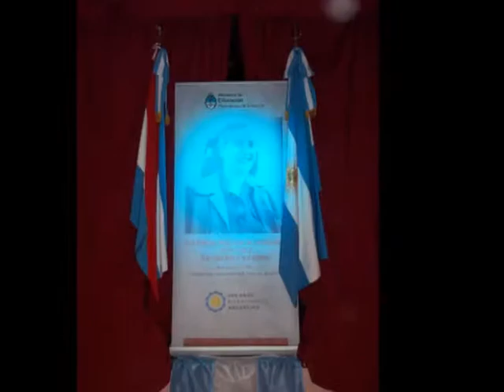Escuela Municipal de Artes y Oficios